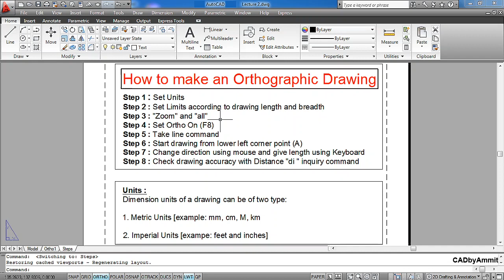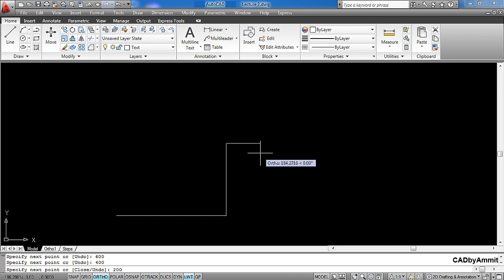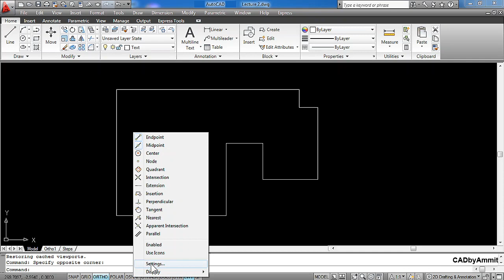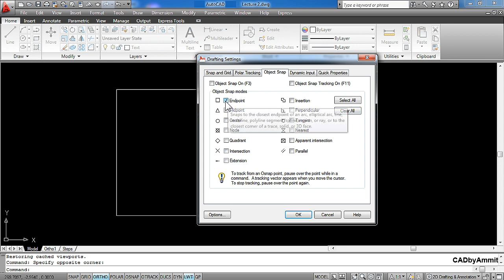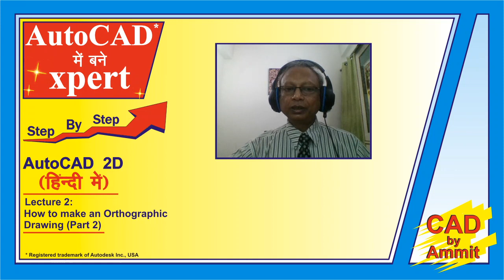AutoCAD Tutorial in Hindi (for Beginners) - Orthographic Drawing from Beginning (Part 2)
AutoCAD Tutorial in Hindi: Complete details of making an
Orthographic drawing from beginning with AutoCAD Units setup and limits setup details in a step by step manner. I assure anyone following these lectures will become an expert in the minimum possible time.

[Hi Friends! Most of the diploma engineers and engineers have basic level knowledge of CAD software, but that doesn't help as companies are looking for EXPERTS.

If you are also interested in a DESIGN RELATED JOB, and want to face and clear technical interviews with full confidence then contact on WhatsApp No. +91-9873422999 and join our ONLINE CAD training "TARGET AUTOCAD"]

Please go through other lectures also in sequence, link are given at the end, for your reference.

This tutorial is most suitable for a/an :
Mechanical Engineer
Automobile Engineer
Aeronautical Engineer
Civil Engineer
Electrical Engineer
Architect
Interior Designer
Product Designer
Furniture Designer
Kitchen Designer
for their 2D drawing making and editing

This video can be placed under categories like:
CAD
AutoCAD
AutoCAD Tutorial
AutoCAD Tutorial for Beginners
Architecture
Interior Design
Furniture Design
Kitchen Design
Mechanical Engineer
Civil Engineer
Electrical Engineer
AutoCAD Tutorial for Interior Designer
AutoCAD Tutorial for Beginners in Hindi
AutoCAD Tutorial for Civil Engineer
AutoCAD Tutorial for Mechanical Engineer
AutoCAD Tutorial for Electrical Engineer
AutoCAD Tutorial in Hindi
AutoCAD Basics
Learn AutoCAD Basics
Learn AutoCAD in Hindi
Learn AutoCAD Drafting
Learn CAD in Hindi
Autodesk